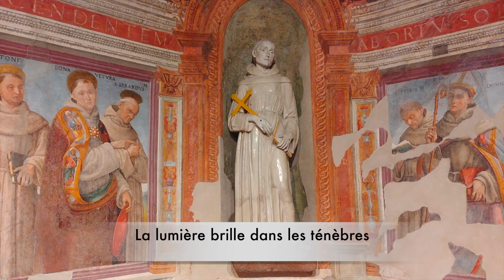La lumière brille dans les ténèbres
Les frères mineurs de l’Ombrie vous présentent un cycle de 3 petites catéchèses sur la Lumière du Christ!